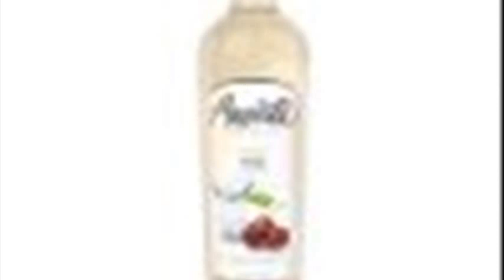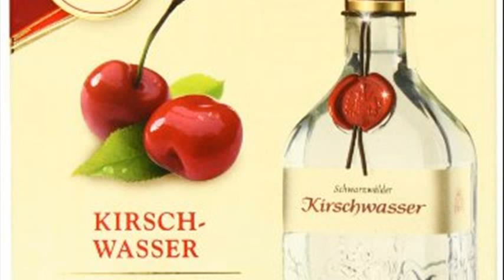cherry brandy with milk